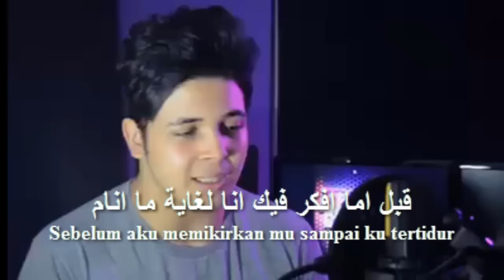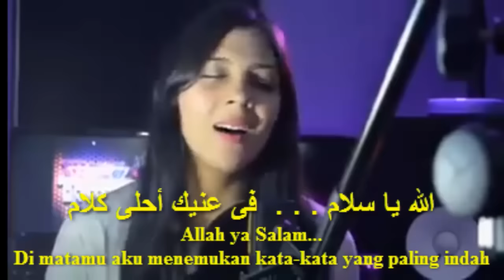Qorrib Minni Syuwayya - (قرب منى شويه) + Terjemahnya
Teks Lagu (semoga artinya pas)

Qorrib Minni Syuwayya - (قرب منى شويه)

نفس الحنين في البعد والذكر الجميلة
Aku masih memiliki kerinduan yang sama
dan mengingat kenangan indah kami

مع صورتك كل يوم نفس الكلام
sambil memegang fotomu setiap hari

مقدرش اطمن روحي ولا اغمض في ليلة
Aku tidak bisa merasa nyaman atau
menutup mataku di malam hari

قبل اما افكر فيك انا لغاية ما انام
Sebelum aku memikirkan mu sampai ku tertidur

والشوق بيبات ياحبيبي ف حضنى سعات
Saya merasa terbebani oleh kerinduan selama berjam-jam

وساعات لو زاد الشوق ماينيمنيش
Dan terkadang kerinduan mencegah saya dari tidur

لانهار ولا ليل، ملكش ف خيالي بديل
Siang dan malam, aku tidak bisa menggantikanmu dalam pikiranku

ولا من أيامك يوم مبيو حشنيش
dan tidak ada satu hari pun Anda tidak terjawab

الله يا سلام . . .  فى عنيك أحلى كلام
Allah ya Salam...
Di matamu aku menemukan kata-kata yang paling indah

قرب منى شويه شويه
Mendekatlah padaku sedikit-sedikit

قلبكي وقلبك سوا يتلاقوا
Sehingga hatiku dan hatimu menjadi satu

الدنيا انت ملته عليه
Kamu telah memenuhi duniku

دا الحب اللى ما حدش داقة
Inilah cinta yang tak seorang pun pernah merasakan

Mendekatlah padaku sedikit-sedikit

اد ما تقدر قرب تانى
Sebisa mungkin, mendekatlah

وكانك مخلق علشاني
Seperti kau tercipta hanya untukku

ولا حاجة بنساها وعودنا اللي احنا خدنها
Dan tidak ada yang bisa menghapus janji yang kita buat satu sama lain

حياتنا اللي احنا عشناها عليها بعيش
Hidup yang kita jalani bersama

في سكوتي فى كلامي، عايش فى كل أيامى عينيك

Mohon koreksi jika ada yang salah

Terima kasih